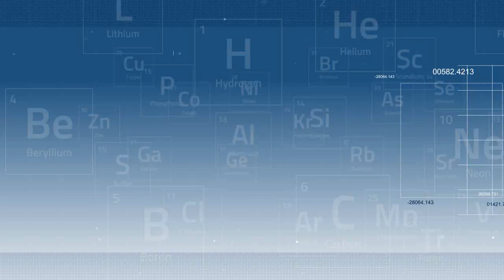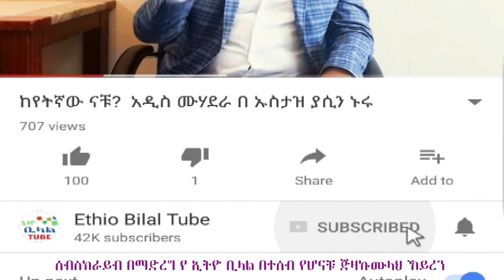ረመዳን እና ጤናችን በ ዶ/ር ሳሚ መሀመድ